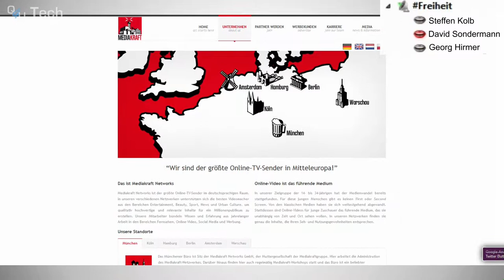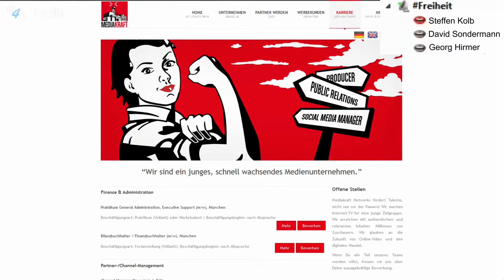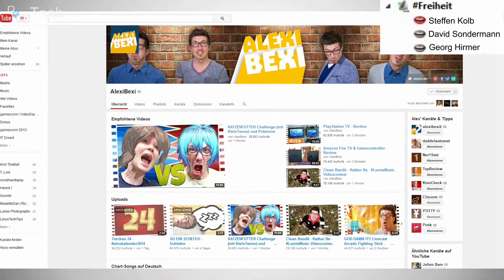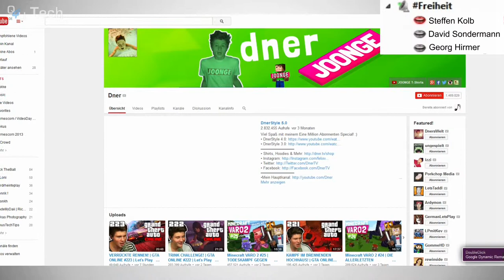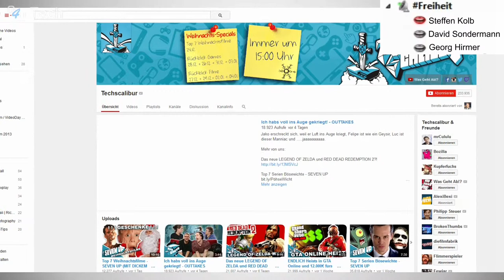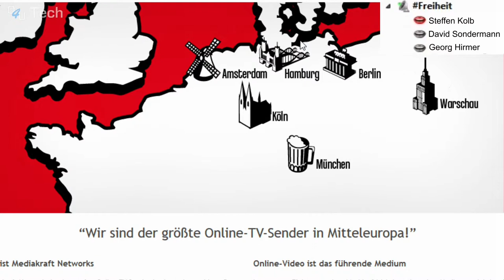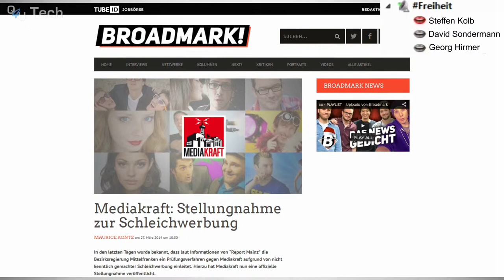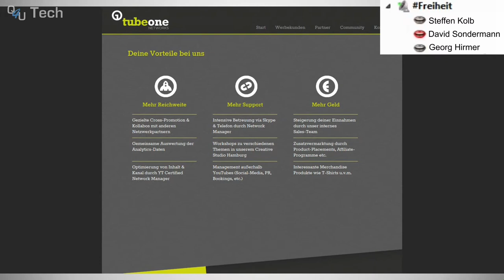Wie ist die Lage bei Mediakraft? Part 2/5 Freiheit | QSO4YOU Tech